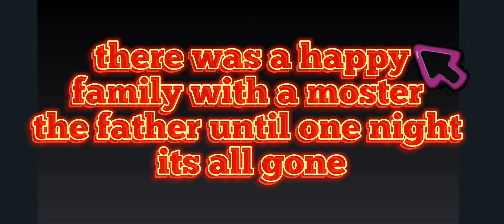happy family capther 2